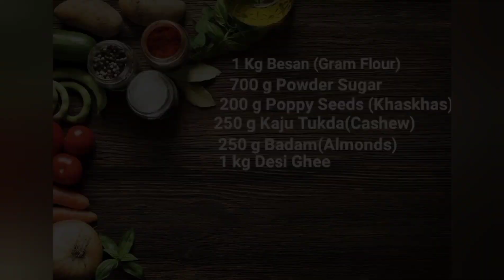सर्दियों मे जरूर बनाए ये बेसन के लड्डू जो बच्चो को बचाए खांसी और जुकाम से । Dishes Hub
Ingredients :-

1 kg  Gram Flour (Besan)
700 gm Powder Sugar
200 gm Poppy Seeds (Khaskhas)
250 gm Kaju Tukda (Cashew)
250 gm Badam (Almonds)
1 kg Desi Ghee